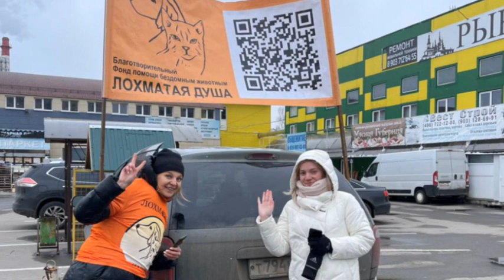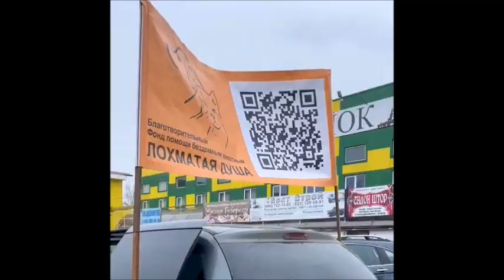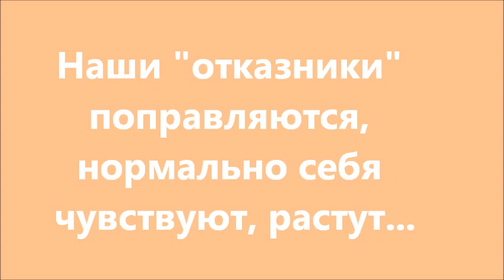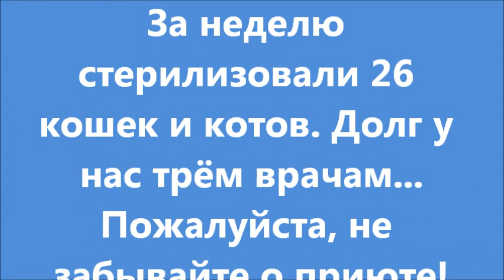Губернский рынок, Апрель 2022